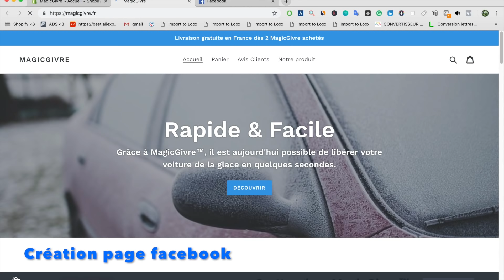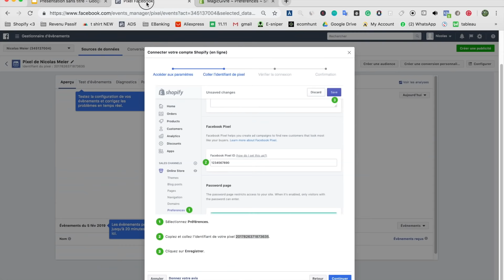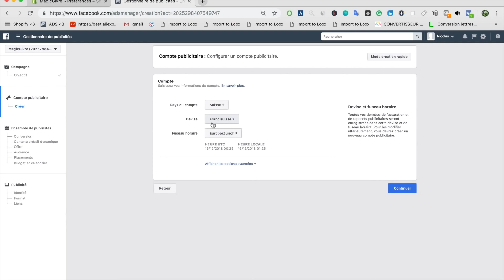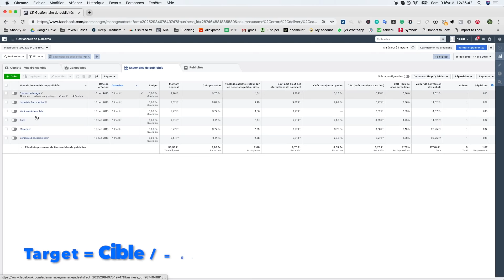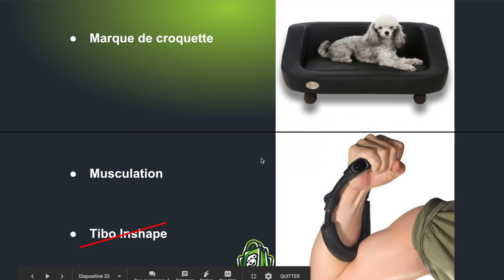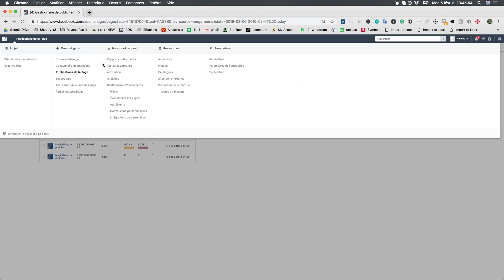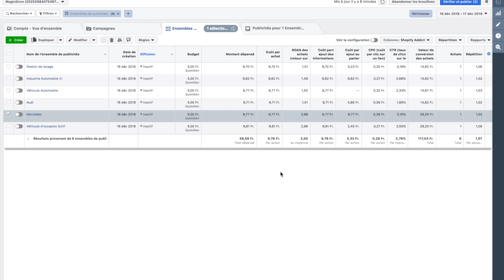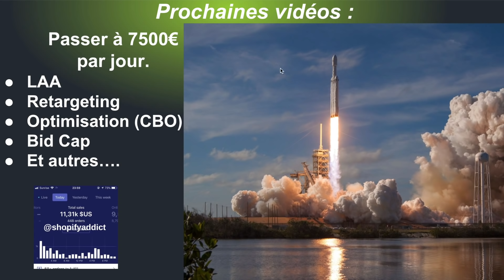Comment je suis passé de 0€ à 3000€ par jour avec Facebook sur Shopify ? | Formation Dropshipping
00:00 Introduction
02:30 Créer Page Facebook
07:10 Créer Pixel Facebook
08:15 Comprendre Facebook Ads
10:38 Publicité qui convertit
15:42 Créer publicité
19:28 Organisation Gestionnaire
25:49 Créer Adset & Ciblage
31:24 Stratégie Testing Facebook
39:23 Le ROAS
41:52 Scaler rapidement 3K€
46:20 Résultats MagicGivre
47:34 Suite..

Dans cette vidéo je vais vous montrer comment faire de la publicité sur Facebook en 2019.

Si vous avez le bon produit, un bon site, que vous suivez cette vidéo, je peux vous assurer que vous n'êtes pas loin de faire beaucoup de ventes !

Je vous conseille également de regarder mes autres vidéos, sur la création d’un site shopify et sur les applications.

N'oubliez pas qu'on est là pour faire des ventes tout simplement ;)